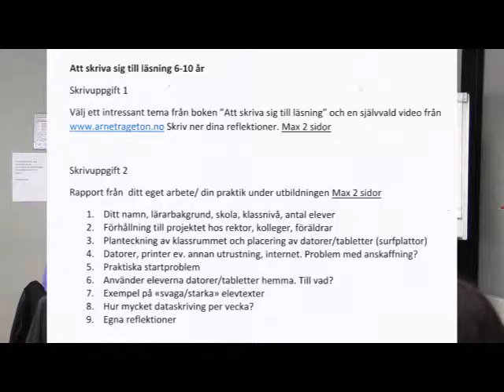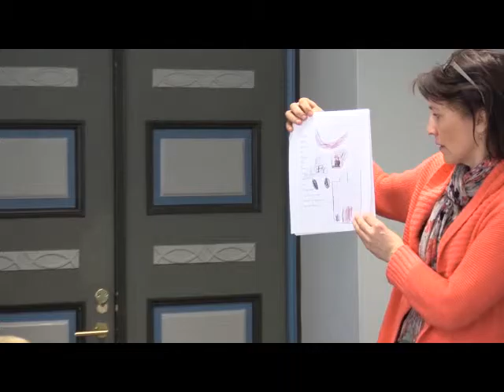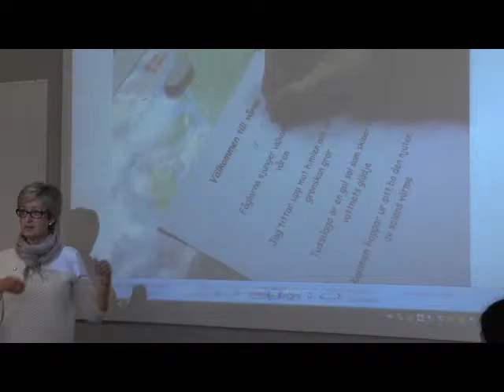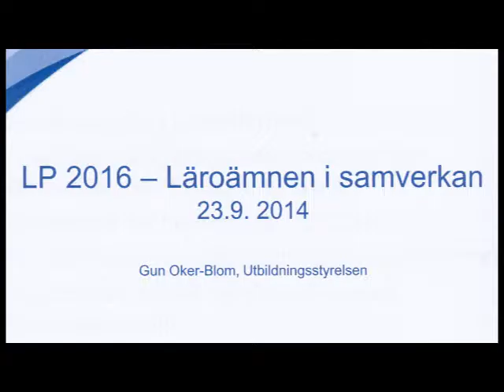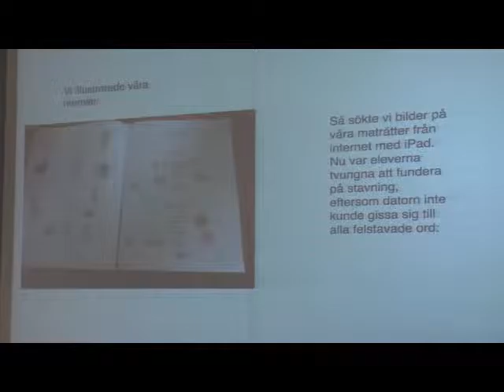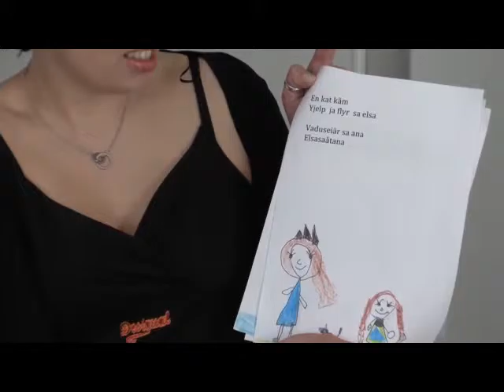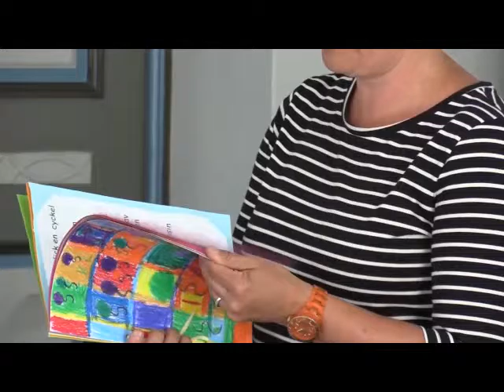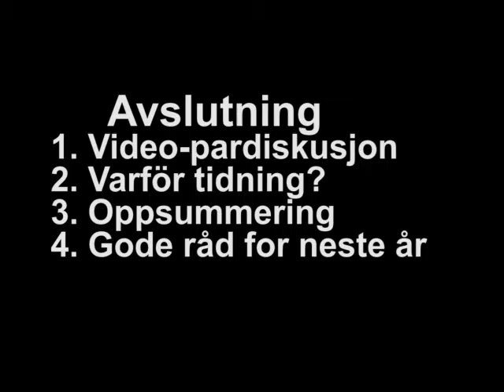69. ASL 6-10 år Erfarenhetsutbyte HU(startkurs video 62)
Poenggivende akademisk svenskspråklig kurs. Etter tre måneder praksis gav denne kursdag erfaringsutbyte.med kommentar/diskusjon. De fleste nybørjarar, men også noen med opptil 6 års praktik,